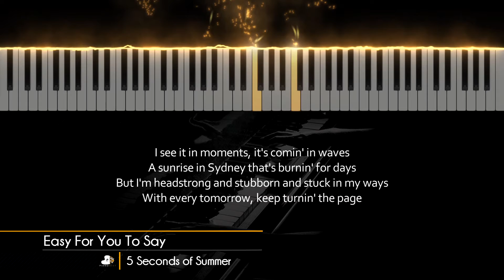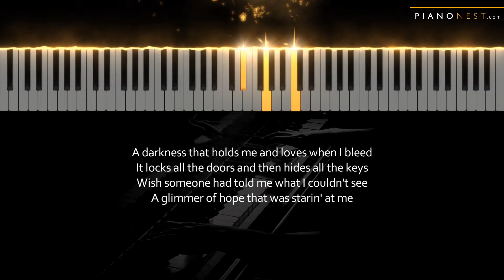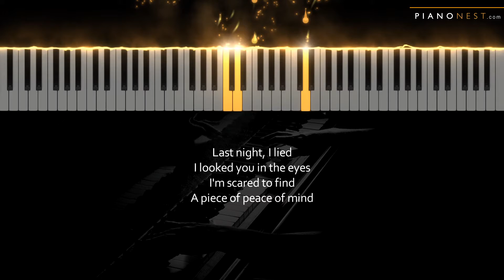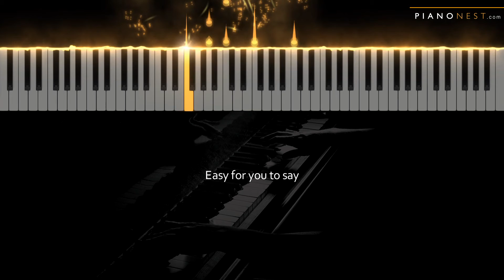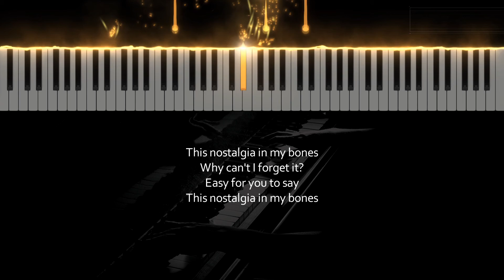5 Seconds of Summer - Easy For You To Say - HIGHER Key (Piano Karaoke Instrumental)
Tempo: 62bpm
Key:  Bb (Original G)

5 Seconds of Summer - Easy For You To Say - HIGHER Key (Piano Karaoke Instrumental)